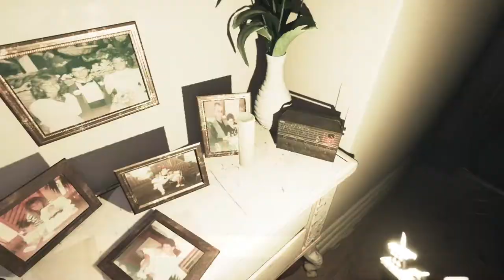Visage - Der Wenn die Tabletten sucht Kickt #2 [German Gameplay]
Ihr habt Anregungen, wie man diesen Kanal verbessern kann? Dann schreibt es mir in die Kommentare. Ihr habt Spiele Wünsche dann immer her damit!
Und natürlich wenn euch mein Stuff gefällt hinterlasst doch Feedback hilft mir euch zu unterhalten.
Noskillgaming ▶
Social Media ▶

Hier gibt es Spiel günstiger und ihr würdet mich dabei noch unterstützen.